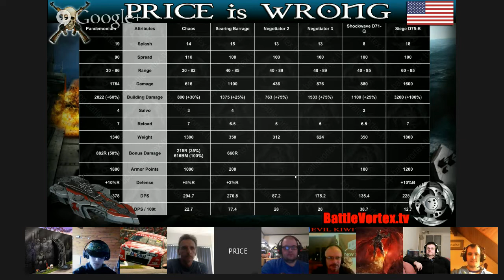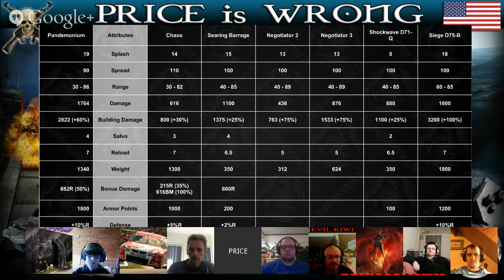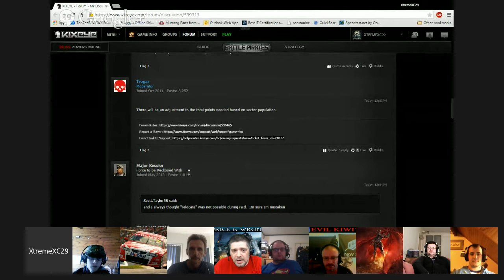Battle Pirates BV Roundtable 04-11-2015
Open Mic, and some Decent and Prize talk